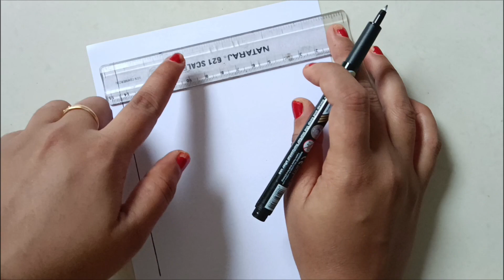Beautiful Border Designs | Project Work Designs | Assignment Front Page Design Easy | Art Green